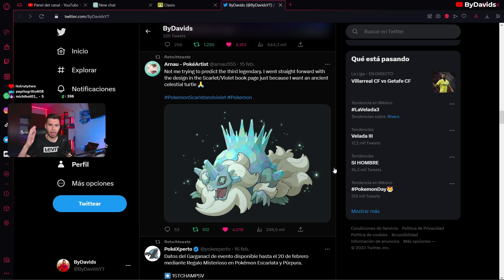✨ ¡¡¿DESCUBRIENDO EL LEGENDARIO TERAPAGOS EN POKEMON ESCARLATA?!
Se acaba de confimar en el pokemon presents del dia de hoy al tercer legendario del juego, descubrimos el legendario terapagos la tortuga de pokemon la cual estara disponible con los DLC de pokemon escarlata y pokemon purpura.

★ Únete a este canal para acceder a sus beneficios: ByDavids M